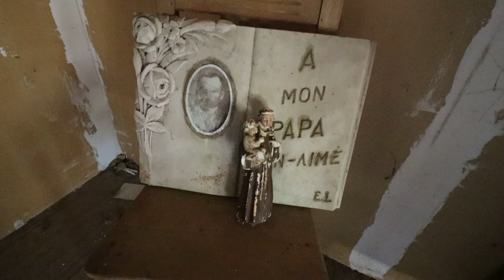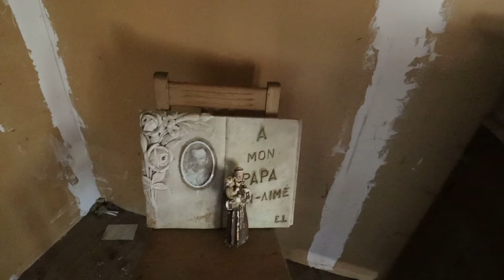Haus der Gläubigen | Alles zurückgelassen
Hier erkunde ich gemeinsam mit Dennis ein kleines aber feines Häuschen...

Hört auch gerne mal bei unserem Podcast  @haltestelledaberberg4797   rein.

Wenn du mich bei künftigen Projekten unterstützen willst:
Meine Amazon Wunschliste:

Oder per Spende.

-Werbung-
Hierbei handelt es sich um eine Bezahlte Partnerschaft
Mit dem Code justchriscox bekommst die bei Just Spices ab einem Bestellwert von 20€ ein Gewürz gratis dazu. Für dich entstehen keine Extrakosten.

Musik ist von Epedamic Sound.
ab 13€ im Monat hast du zugriff auf zahlreiche Sounds für deine Projekte.